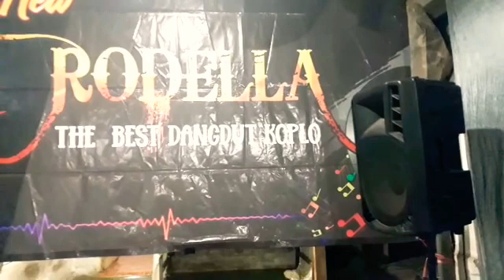CEK SOUND NEW RODELA BARU 1 THUN BERDIRI. oleh mitra muda sumber agung, sumber baru. jember...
di rekom sat acara kcil"@n ultah orkes new rodela... yg msih baru berdiri ,nmun sdah berkmbang dngan pesat.!!! yg di bawakn oleh mitra" muda asli kampung desa sumber agung.. kec sumber baru.. jember..